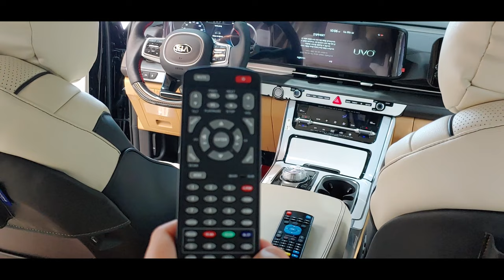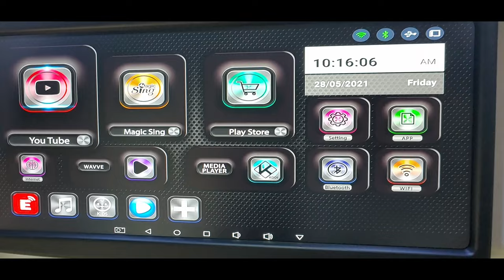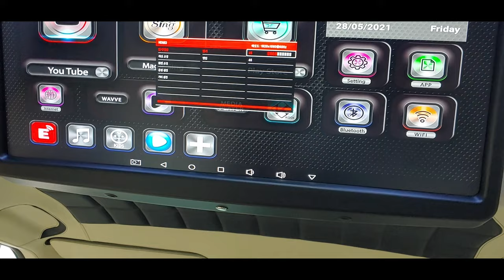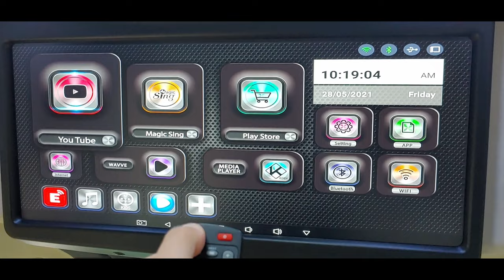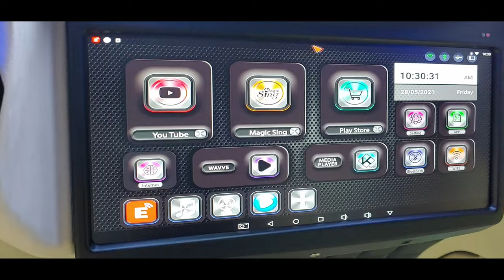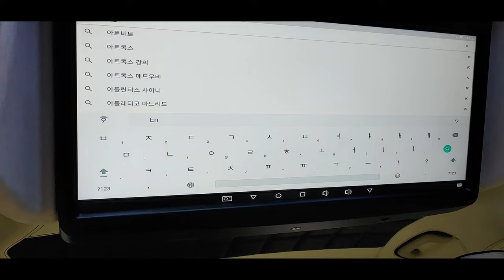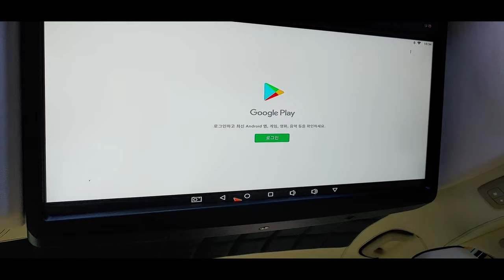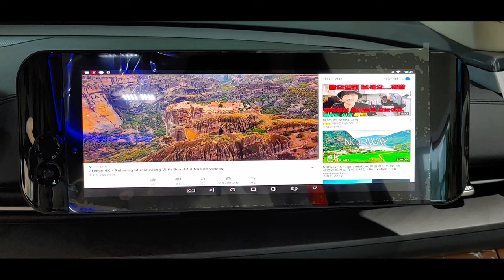다양한 편의장치들 어떻게 사용할까?! 리모컨 사용법(초급)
안녕하세요^^
아트원 용인전시장 입니다.

아트원24 채널을 시청하시는 모든 분들께는
글로밴하이리무진과 늘 따스한 미소가 함께했으면 좋겠습니다.

글로밴하이리무진을 구매하신 모든 분들의 편안함을 위해!
글로밴하이리무진은 오늘도 함께합니다~